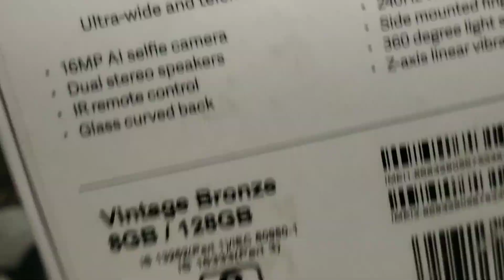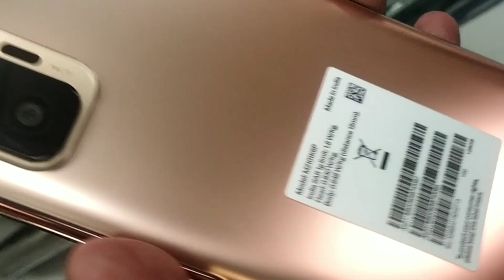Redmi Note 10 Pro First Look | Unboxing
About Videos
Unboxing mi redmi note 10 pro